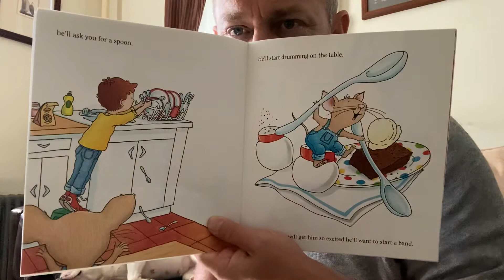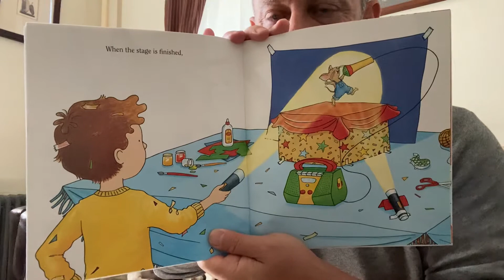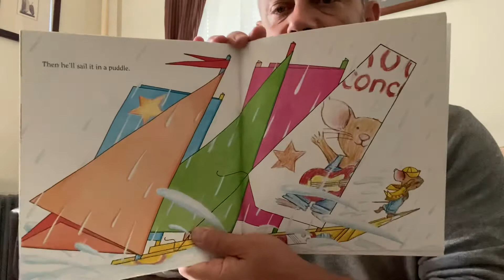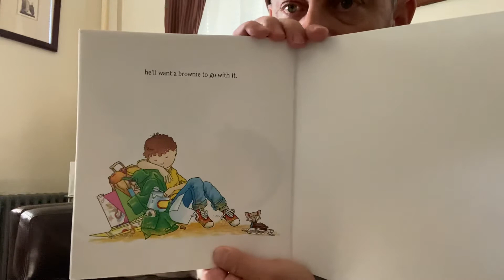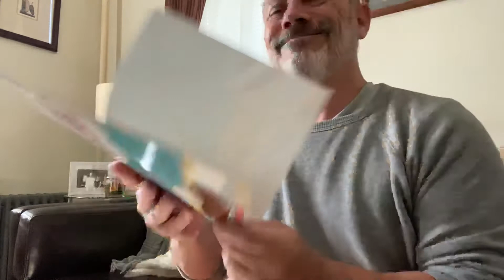If You Give A Mouse A Brownie